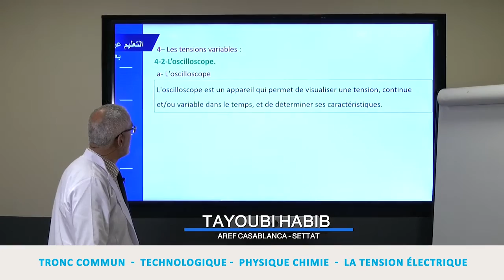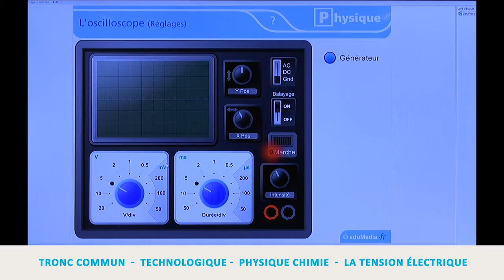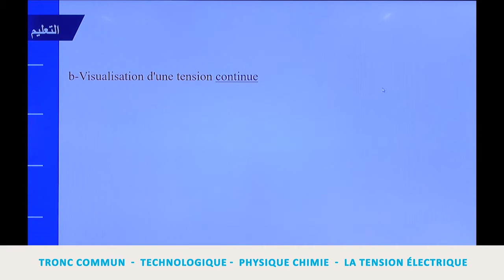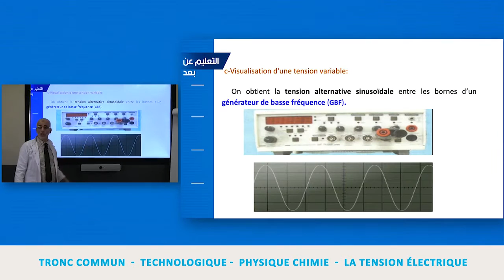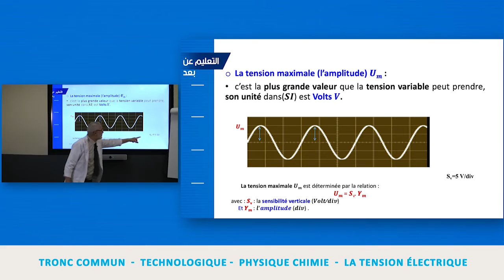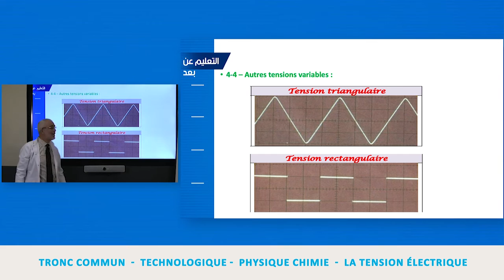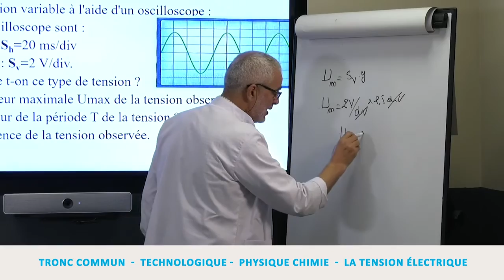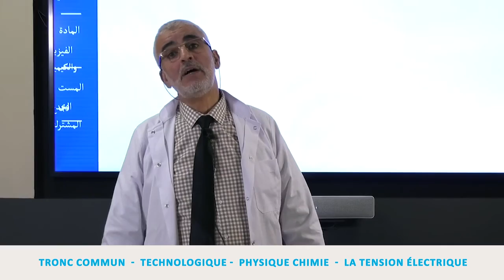Tronc commun تكنولوخيا و فزياء كمياء la tension électrique